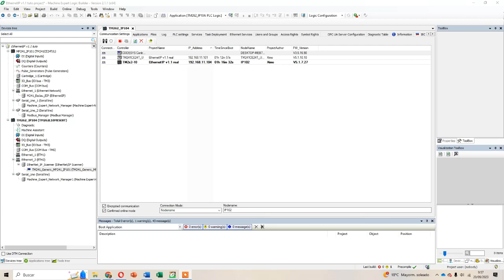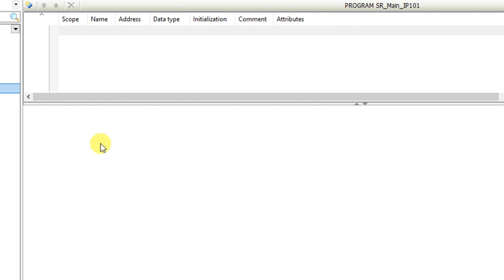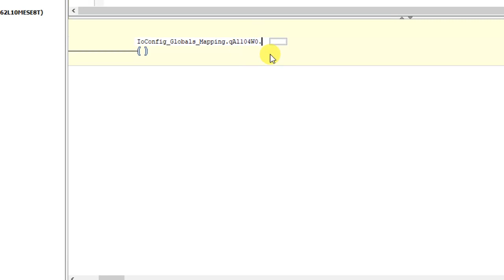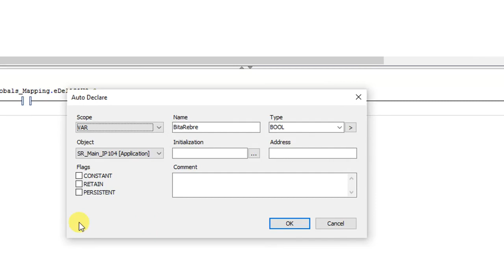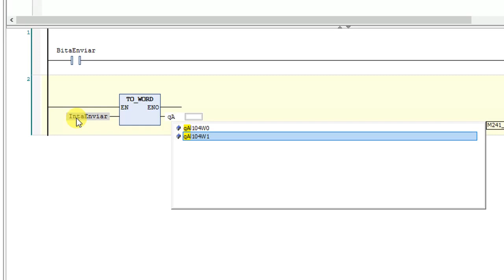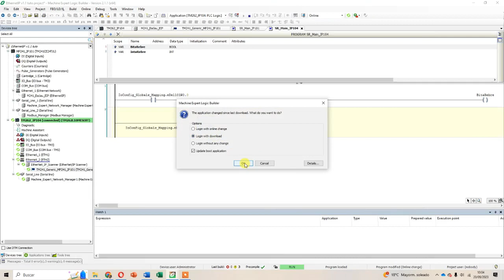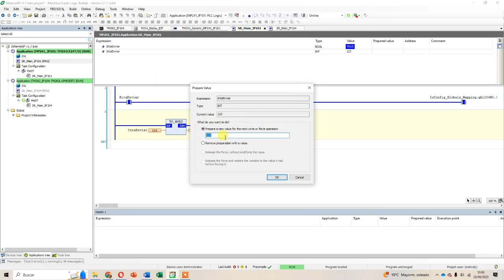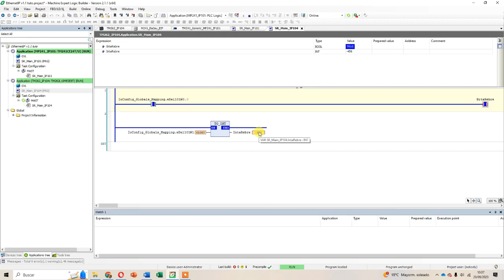Schneider Machine Expert. M241 M262. Tutorial 9: Comunicació Ethernet/IP. Part 2. Enviar bool i int